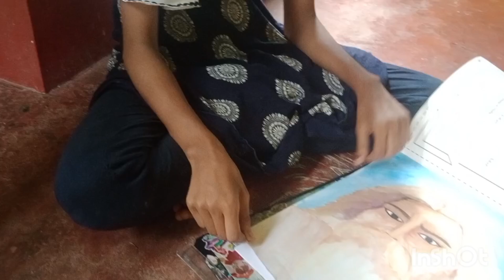আজ আমার ছোট মেয়ে ড্রইং করলো রাধারানী বলো রাধারানী কি যায়